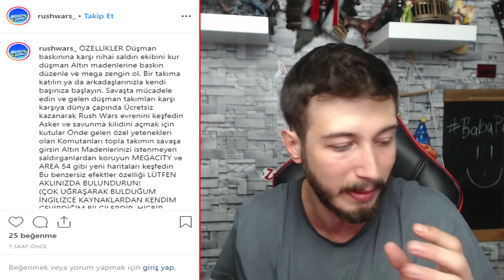YENİ EFSANEVİ KARAKTER SIZDIRILDI !!! - Brawl Stars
Ben Fuat; Brawl Stars da Yeni Efsanevi Karakter Sızdırıldı. Güzel ve eğlence li ve komik bir video oldu iyi seyirler.